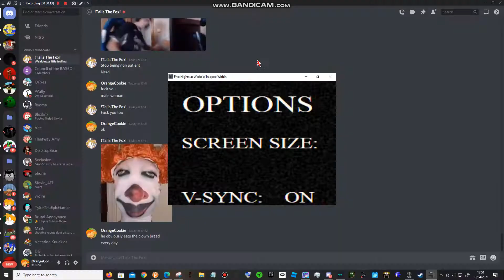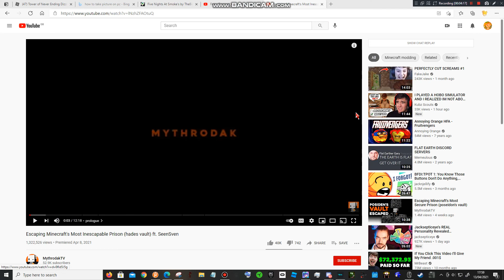Fnaw Trapped Within Except I am way too good at the game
Probably the last upload for today, i am way too active now lol, i accidentally stopped the recording, i was gonna play rttf 2 aswell lol